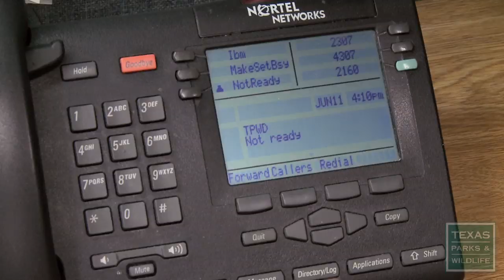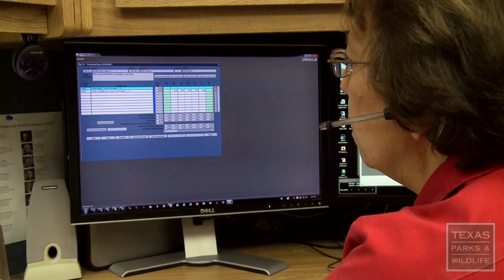Answer Woman: Carol Thompson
What's it like to handle an IT Help Desk? On any given day, you may have to handle issues ranging from online license purchases to lost passwords. Watch as this "trouble-shooting monster" does her work behind the scenes to keep things running smoothly. Interested in a career with Texas Parks and Wildlife?